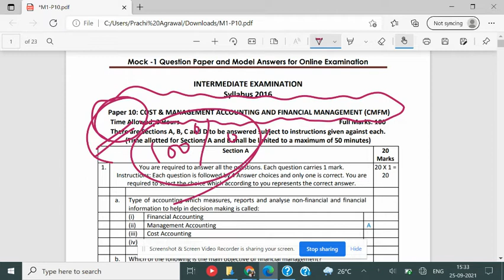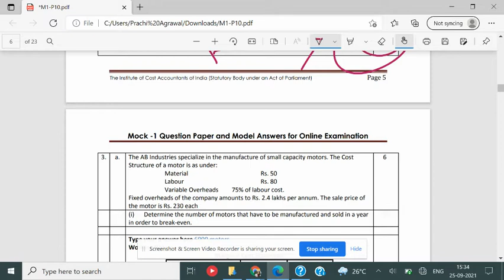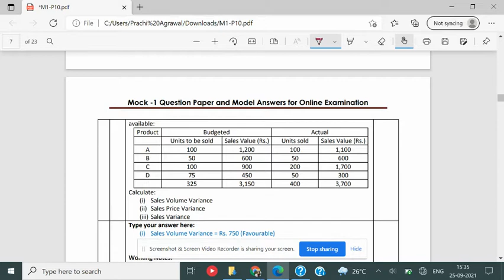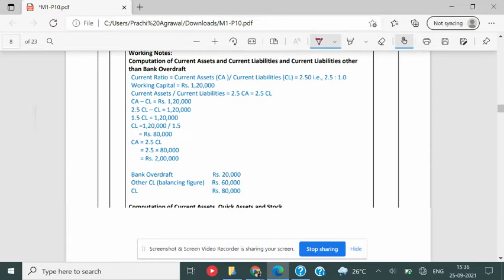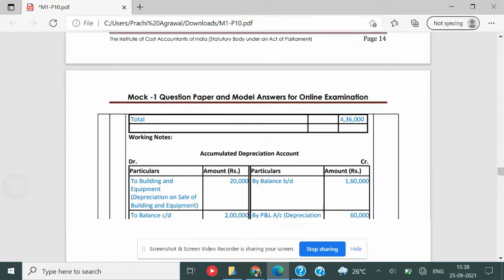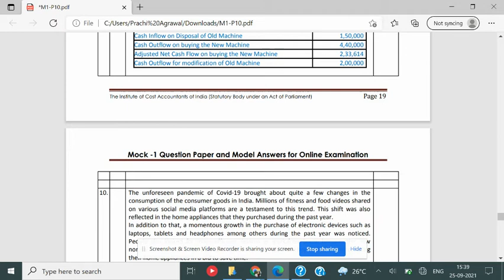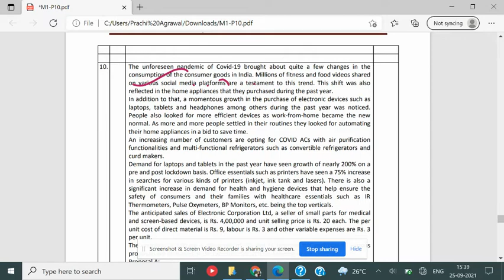study plan of Cost And Financial management for CMA Inter group 2